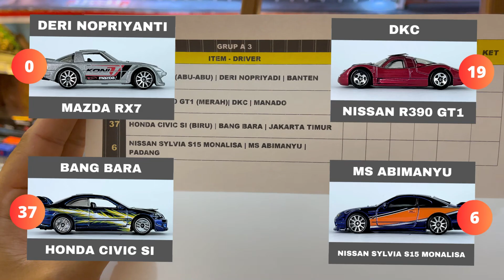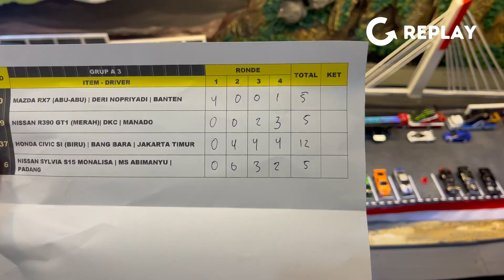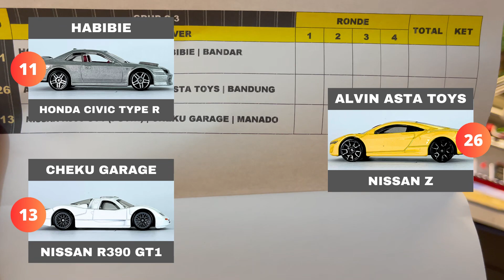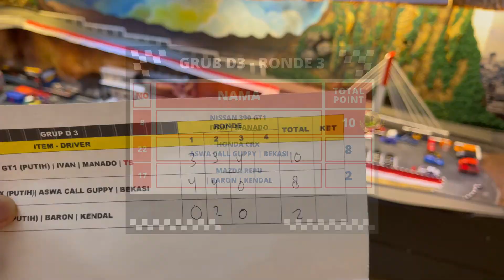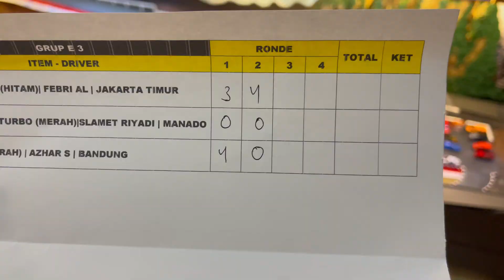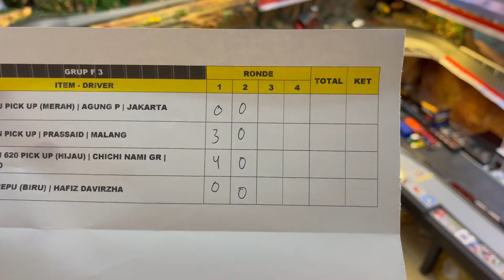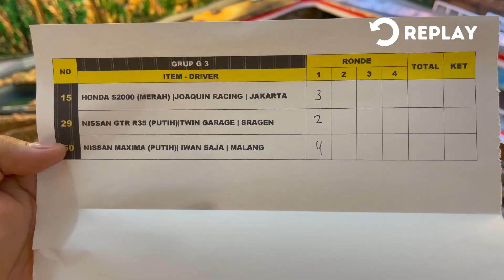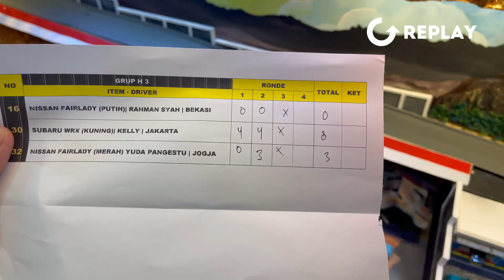BALAPAN HOTWHEELS JDM MANIA BAG 03 | RACE 17 AGUSTUS - 78TH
TURNAMEN RACE 17 AGUSTUS - 78TH

Balapan Race 17 ini diikuti oleh peserta dari komunitas JDM Mania, Item  diecast dari brand Hotwheels yang dibalapkan merupakan item milik masing-masing peserta dari berbagai daerah dalam rangka ikut memeriahkan HUT RI ke 78.

Video ini merupakan tayangan ulang dari video live streaming yang ditonton langsung oleh para peserta dari komunitas  JDM mania.

SEBELUM MENONTON SIAPKAN DULU KOPI DAN CEMILANNYA